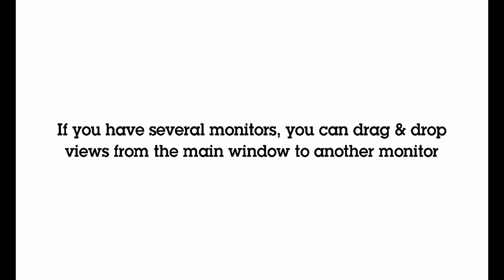AXIS Camera Station – Drag & Drop and multi-monitor setup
This video shows how to drag and drop views and to make use of multi-monitor environments.